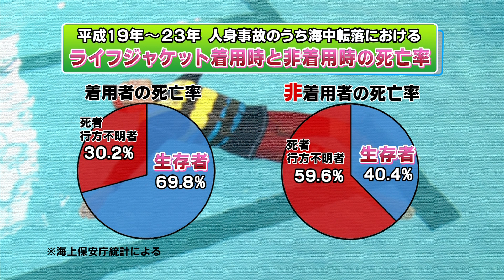ライフジャケットの有効性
水辺でのレジャーや船に乗るときにはライフ­ジャケットの着用を進めています。この映像では、ライフジャケットの種類や使用法、効­果や用途についてをご紹介します。